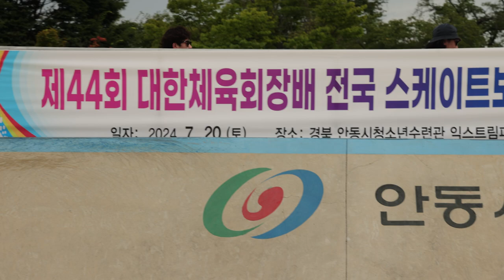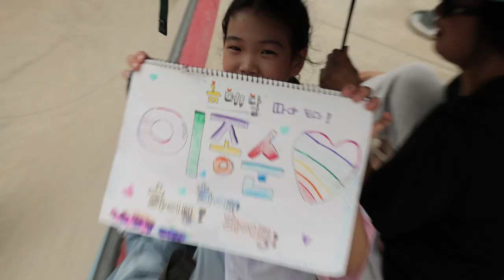RECAP: 제44회 대한체육회장배 스케이트보드 대회